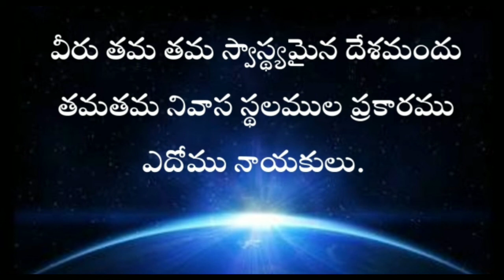Genesis in telugu 36th chapter | GENESIS TELUGU BIBLE AUDIO